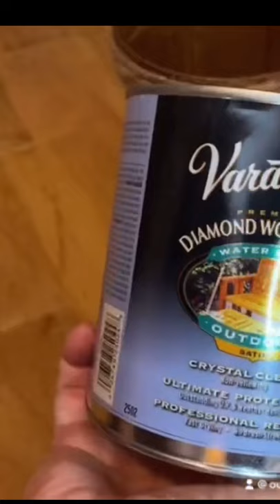Thrift store flower pot makeover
Upcycled flower pot makeover

Mod Podge
Poly Sealer